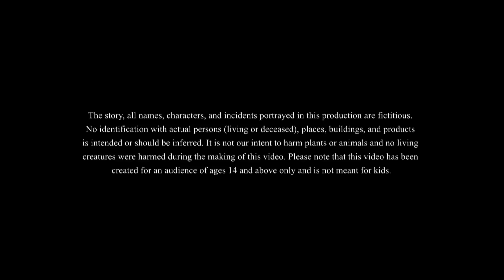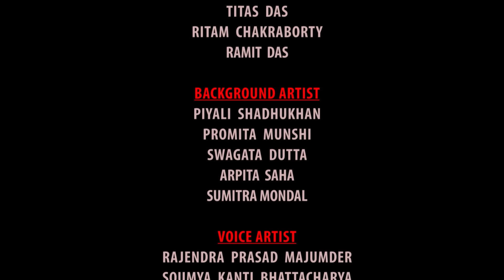Lullu Bonam Lullu || LULLU BHUTER BANGLA CARTOON || BENGALI GHOST STORIES || SSOFTOONS